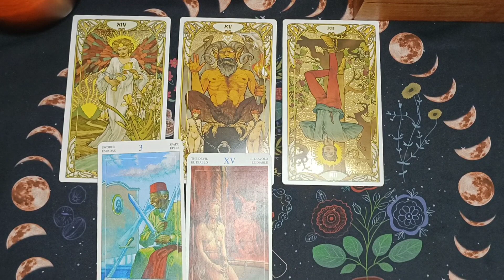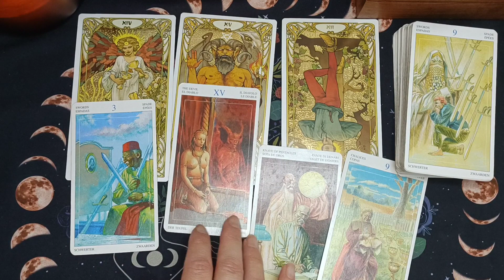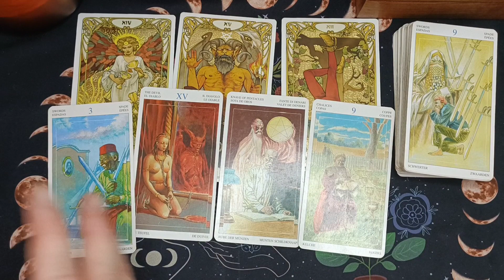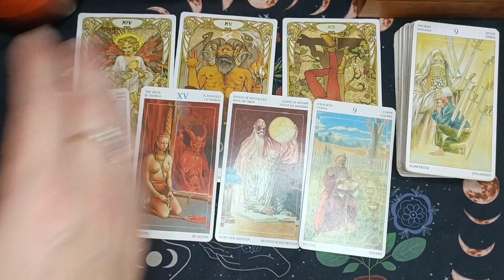CAPRICORN - What Spirit wants you to know right NOW. Quick Message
I am a seer, Meditation Teacher, Reiki Practitioner and Dance Fitness Instructor. Mind body and spirit in this life.
This channel is from love frequency. I was guided by my angels and guides to do this. Fitting it all in can be a challenge, but I was born to be the warrior spirit.

Love Always,
Lauren x